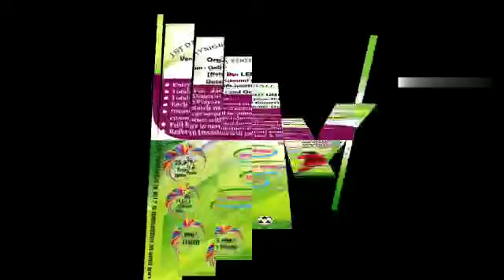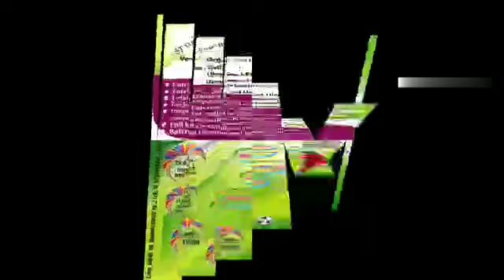1ST DAY NIGHT FOOTBALL TOURNAMENT LEEDS UNITED BELDIH SPORTS CORNER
LEEDS UNITED NEAR D.B.M.S SCHOOL